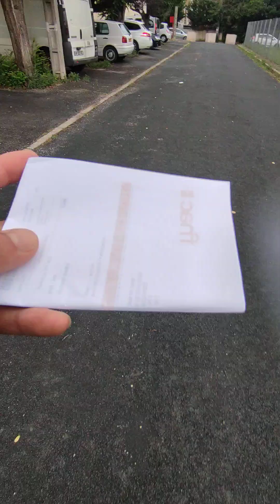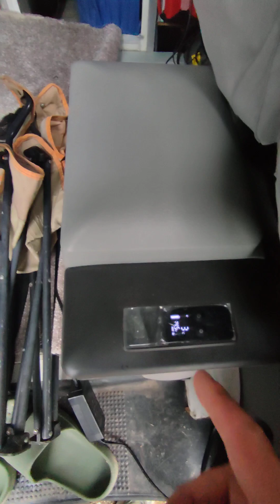Le Festival de Millau 2024